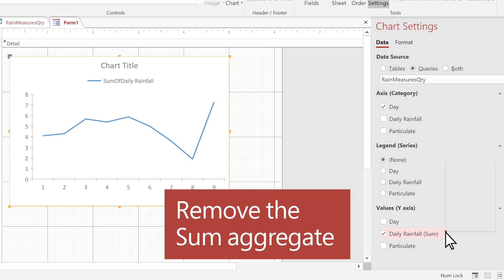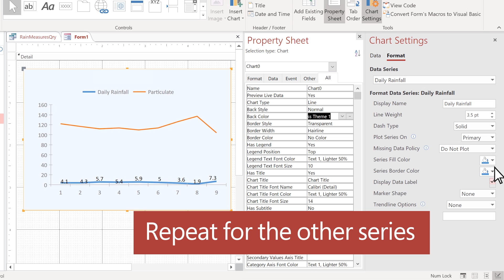How to create a line chart in Microsoft Access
Microsoft Access supports three types of line charts: Line, Stacked Line, and 100% Stacked Line.